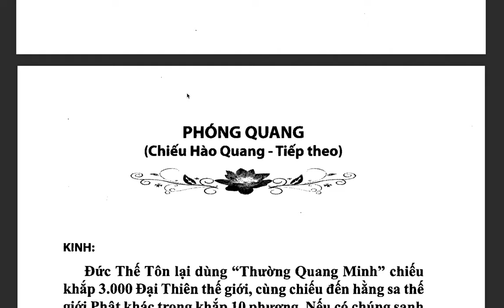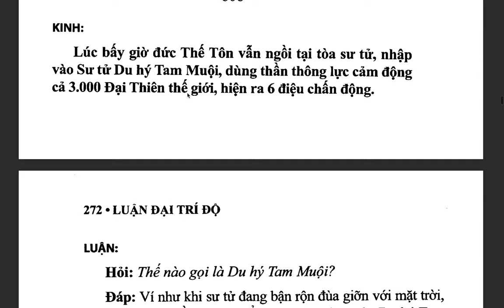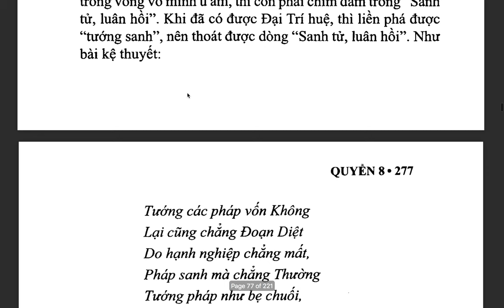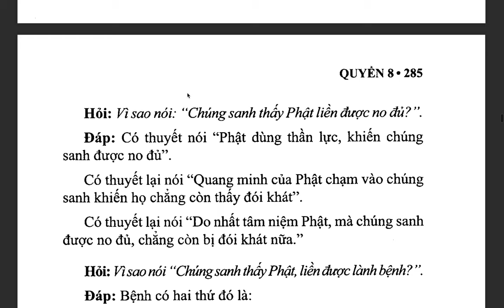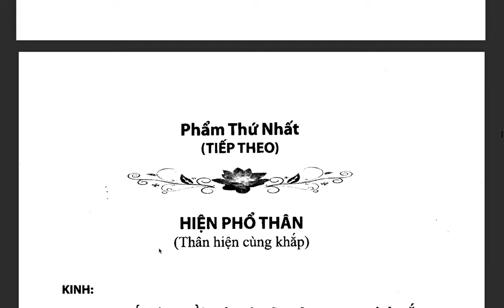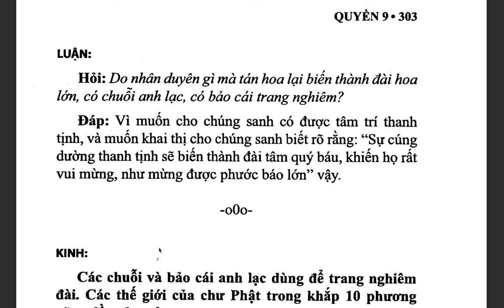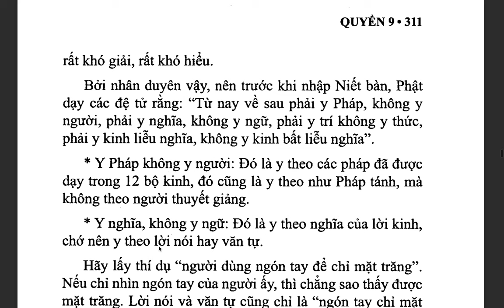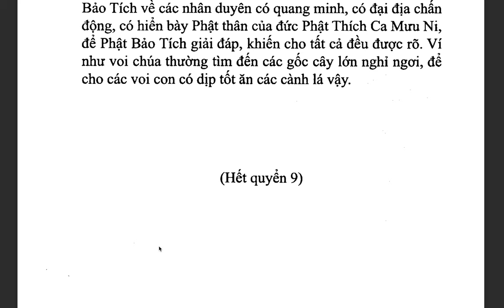Đại Trí Độ Luận| Bồ Tát Long Thọ| Hán dịch: Cưu Ma La Thập| Việt dịch: THÍCH NỮ DIỆU KHÔNG (tiếp)